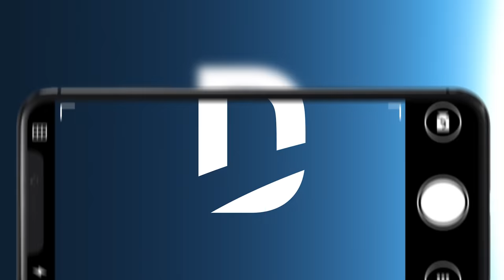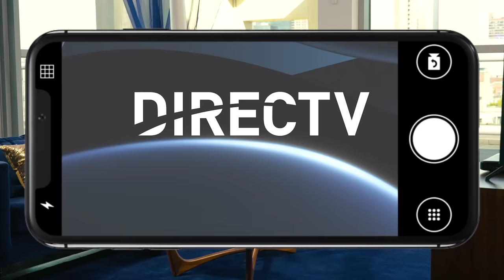Reality TV is Real with Dorinda Medley from Real Housewives Ultimate Girls Trip | DIRECTV Studio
The name of the franchise is The Real Housewives and we asked New York and Ultimate Girls Trip alum Dorinda Medley to come to the DIRECTV Studio and show us just how real she is. Dorinda's passion for fashion and relationships with designers (ahem, Jovani) stems from years of working in the fashion industry before becoming a reality tv star. Dorinda proves she's "just like us" when demonstrating how she uses inexpensive pieces to make everyday fits fabulous. Need some inspo while scouring your closet for upcycles?

CHAPTERS
0:00 Introduction
0:24 Dorinda Medley Can Turn Around Any Piece of Clothing
0:43 Dorinda Medley Finds Jewelry In Unexpected Places
1:11 Dorinda Medley Says Confidence Is Key
1:24 Dorinda Medley’s Blue Stone Manor Reflects Her Personality
1:54 Dorinda Medley Uses Fashion To Make A Statement
2:16 Dorinda Medley And Her Love Of Accessories
2:34 Dorinda Medley Shows Us How To Style A Scarf